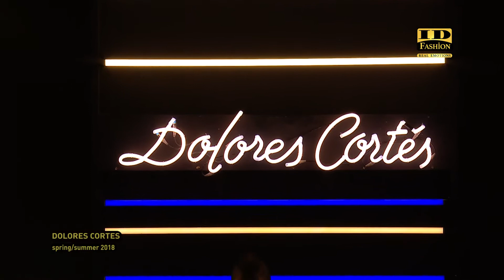Dolores Cortés | SS18 | Mercedes-Benz Fashion Week | Madrid